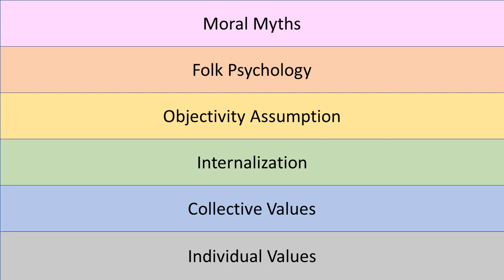What is Morality?